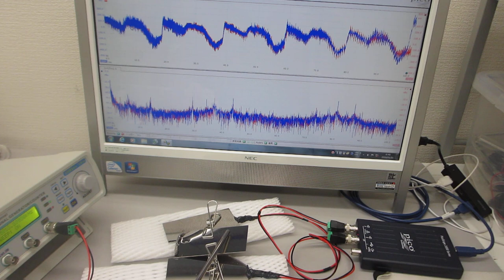超音波の非線形スイープ発振制御実験